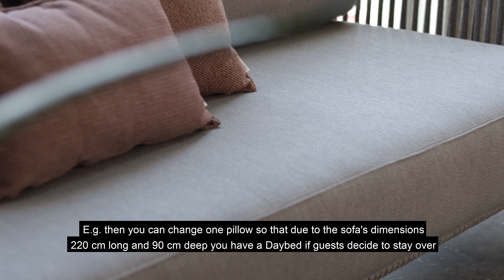Cane-line Indoor Collection - B2B (UK)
Cane-line Indoor Collection is characterized by beautiful, warm natural colours, organic forms and especially the sustainable rattan material. This combination brings the natural relaxation of the outdoor space into the living room, around the dining table and into the many other living spaces at home.

For more than 30 years, Cane-line has designed and produced comfortable high-end furniture with the longest possible lifetime - thanks to the beautiful and timeless design and the exclusive choice of materials of the highest quality.

Sustainability has been on Cane-line's agenda for many years, and we believe that the most sustainable perspective is to choose furniture of timeless design and high quality materials. Furniture like this can pass on from generation to generation. Cane-line furniture is an investment for life and also in the environment.